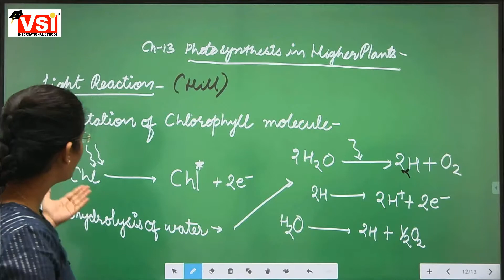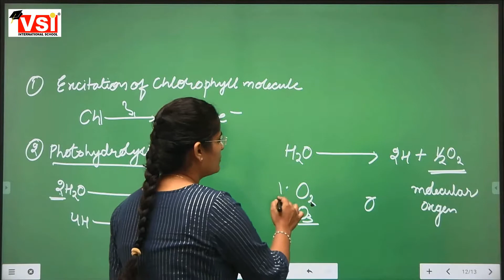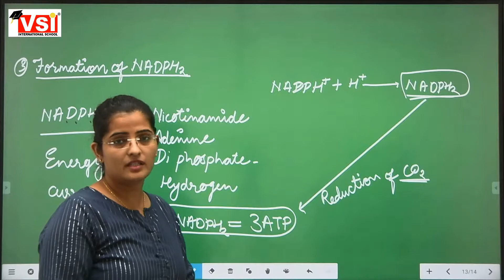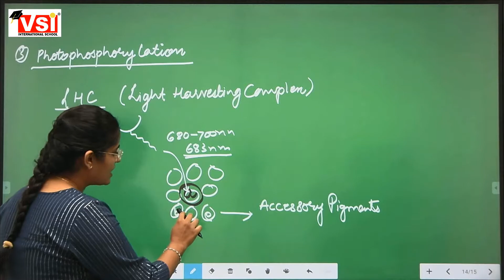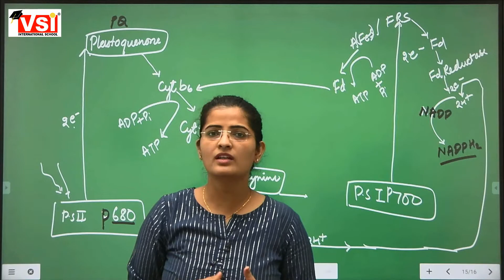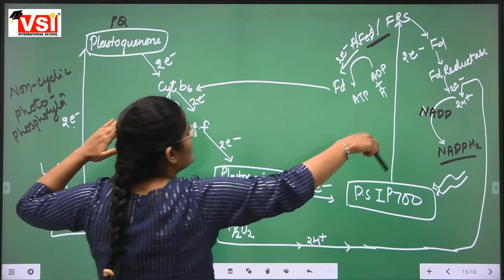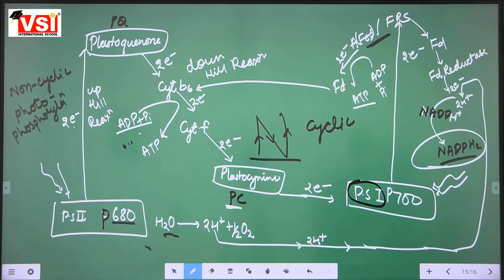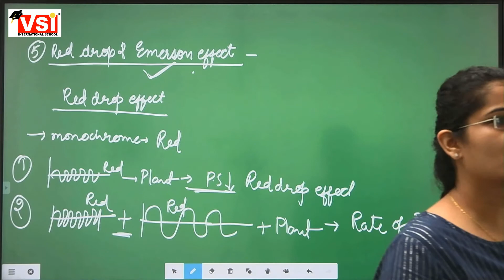11th biology ch 13 photosynthesis light reaction 12Oct21